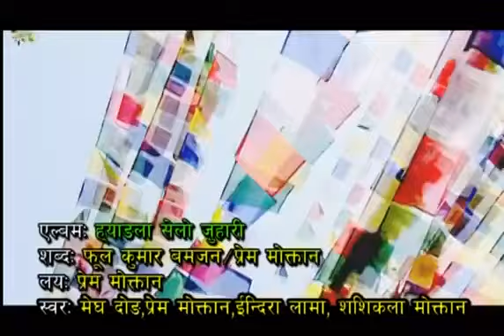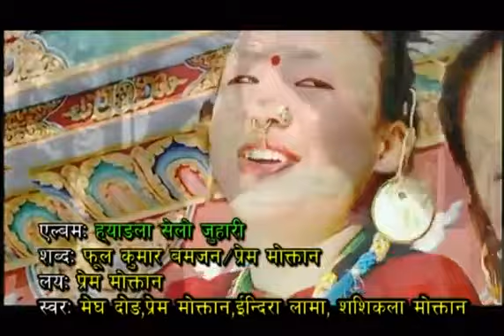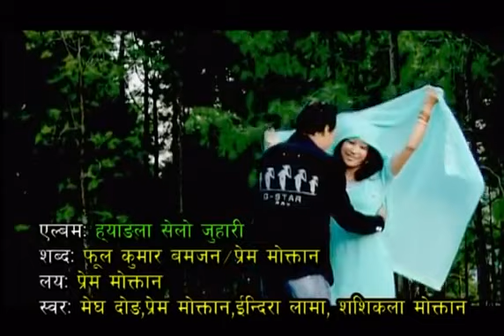Prem Moktan, Megh Dong, Indira Lama, Sashikala Moktan - Herdama Ramri Taruni | Tamang Selo Juhari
Tamang Selo Juhari Song "Herdama Ramri Taruni"
Singers : Prem Moktan, Megh Dong, Indira Lama, Sashikala Moktan
Album : Hyangla Selo Juhari
Compose : Prem Moktan
Copyright to this video is provided by "Dhaulagiri Cassette Center"